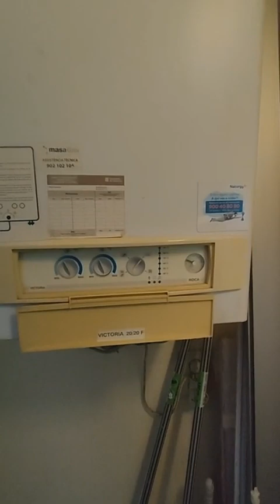COMPROBACIONES AL COMPRAR UN PISO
Os explico algunas de las comprobaciones básicas a efectuar, antes de decidir la compra